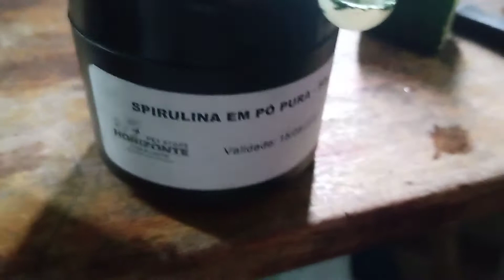SALADA PARA AS AVES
véspera de torneio